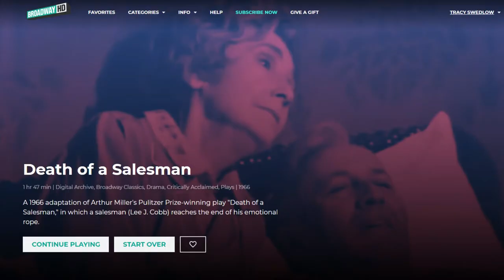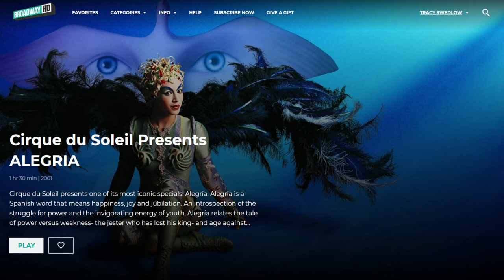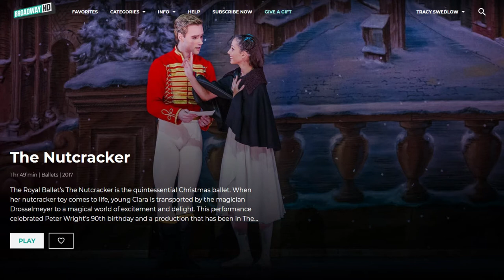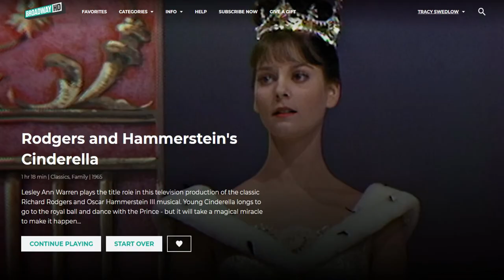Part 1 of 2: Televisionation: BroadwayHD Co-Founders, Bonnie Comley and Stewart F. Lane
- ITVT/TVOT is pleased to present a new episode of “Televisionation,” our video/audio podcast exploring the advanced/interactive-TV industry in the Coronavirus/Covid-19 Era and beyond.

This episode, in two parts, features Bonnie Comley and Stewart F. Lane, Co-Founders and Co-CEOs of BroadwayHD, a niche SVOD service devoted to theatrical productions.

In the first part, Comley and Lane discuss their backgrounds, BroadwayHD’s distribution footprint (the service is currently in over 170 countries on multiple streaming platforms), how they launched the service and developed it over the past 7 years, the types of content the service offers, how they ensure the service is discoverable by consumers, and more.

In the second part, they discuss the importance of BroadwayHD to the theater community, as well as outline their plans to enhance the service’s features, content and technology infrastructure going forward.